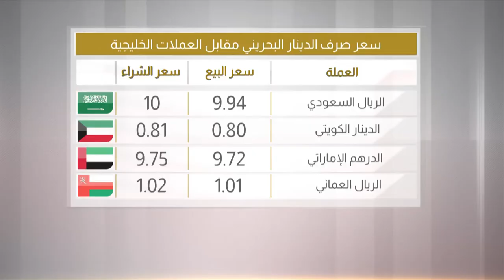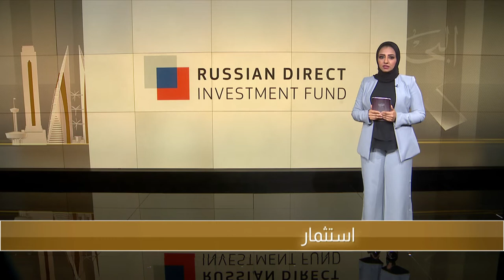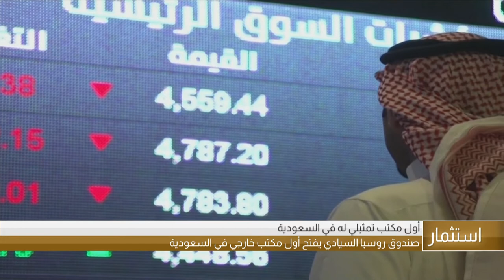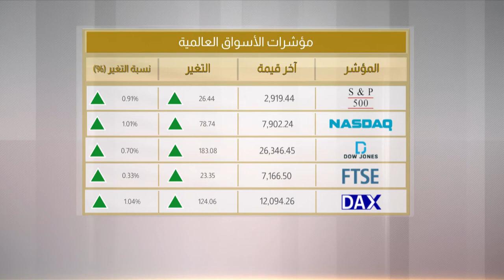البحرين مركز الأخبار : النشرة الإقتصادية 09-10-2019